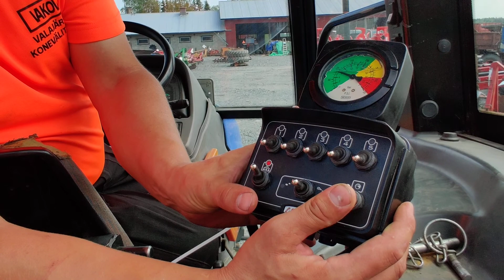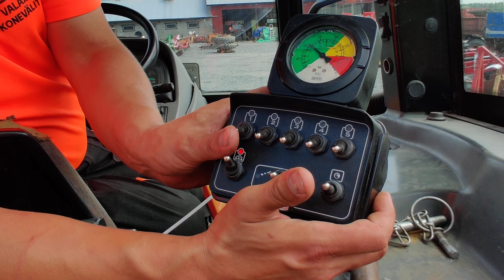Jar-Met P328/4 - 1000L - 16M - kasvinsuojeluruisku - monipuoliset varusteet